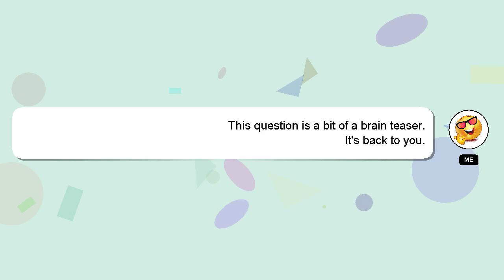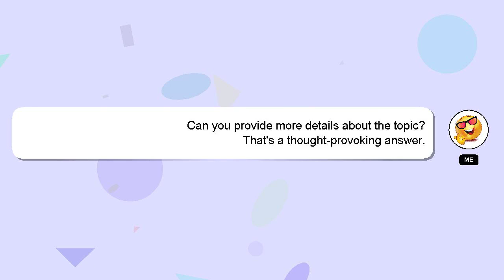How to keep egg rolls crispy after frying?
Here's a short introduction about myself, Greetings, my name is Delphi. I can be of service in providing you with answers to your inquiries. - How to keep egg rolls crispy after frying?

I will express my appreciation for your answer by 'hearting' it.

*2 What we are experimenting :*